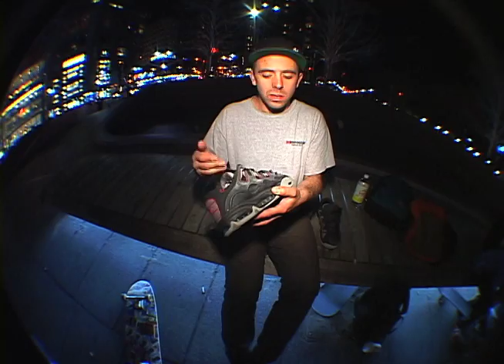Osiris D3 2001 Wear Test - Lurker Lou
Village Psychic teams up with Lurker Lou to skate the notorious Osiris D3 2001. Watch Lou try the shoes out and hear what he has to say about how they skate.